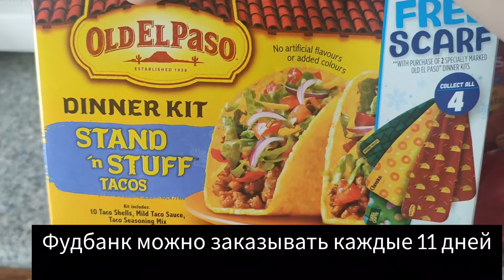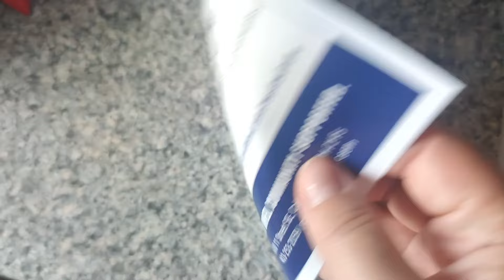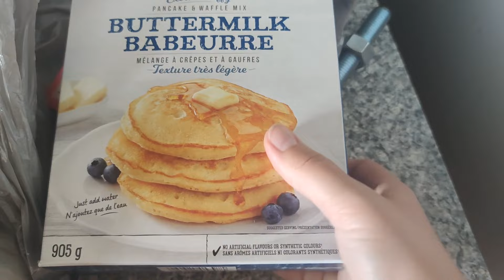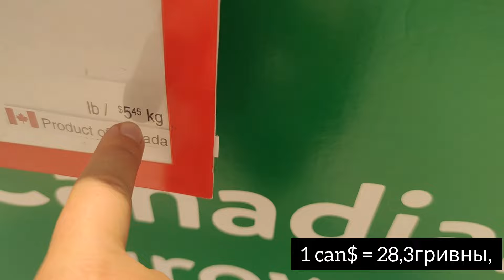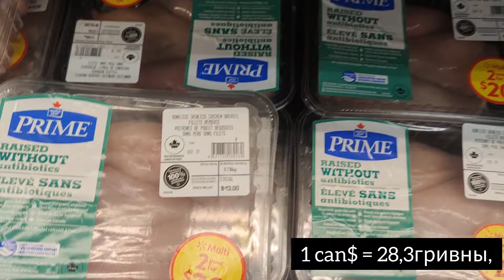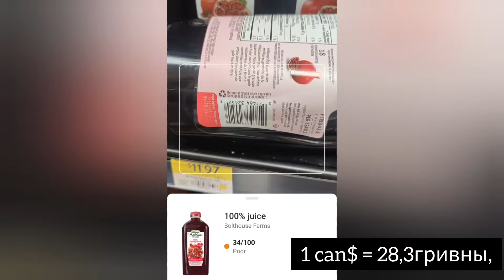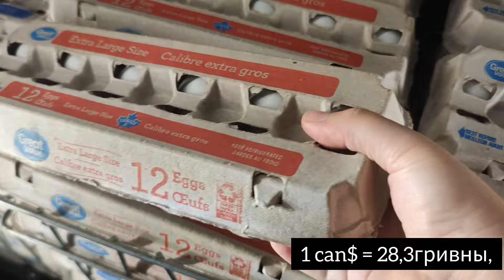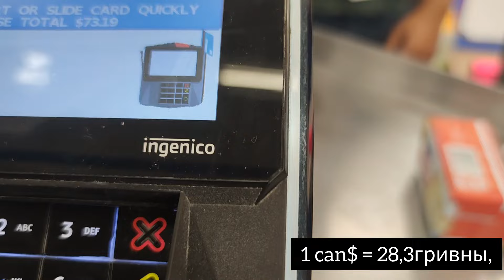Фудбанк в Канаде. Цены на продукты в магазине. Треш на работе.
самые актуальные и полезные видео по Канаде смотрите на моем канале в плейлисте "Канада"